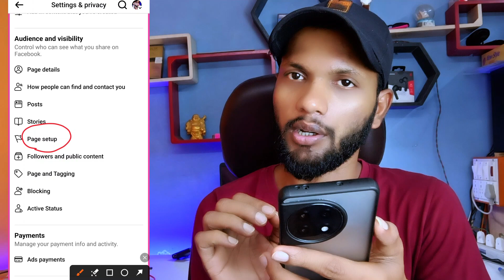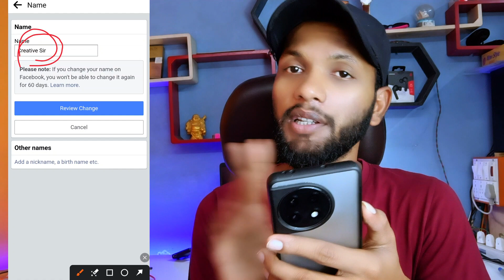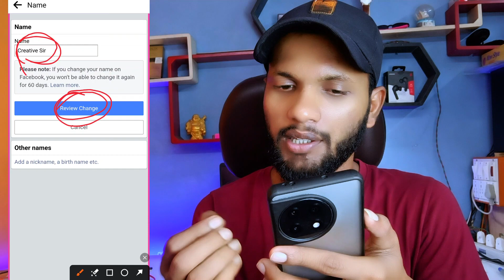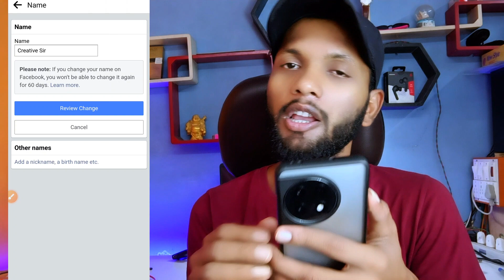Facebook Page Ka Name Kaise Change Kare | How To Change Facebook Page Name | FB Page Name Change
About This Video:- dosto is video me facebook page ka name change karna sikhayege jo apke bahut kaam ayegi to is video ko last kak dhyan se jarur dekhna ! aur video pasand aye to like share aur subscribe jarur karna dhanyawad.

ABOUT ME:
Hey it's me Ramesh Saini 🚀 Basically Unlock your mind for  How to Grow YouTube Channel, On this channel I Upload videos where I share my learnings about YouTube Channel Growth and video creation.

facbeook name change kaise kare
facebook name change page
facebook page name change
facebook page ka name kaise change kare 2024
facebook page ka name kaise change kare password bhul gaye
facebook page ka name change nahi ho raha hai
how to change facebook page name 2024 in pc
how to change facebook page name 2024 in hindi
how to change fb page name in mobile 2024
how to change facebook page name 2024 on laptop
how to change facebook page link name 2024
how to change facebook page name on computer 2024
how to change facebook page url name 2024
how to change facebook page name before 60 days 2024
how to change facebook page name without notifying followers 2024
how to change facebook page name without waiting 60 days 2024
how to solve facebook page name change problem 2024